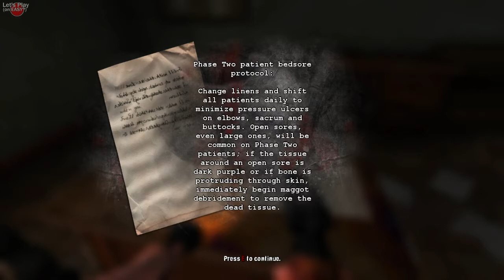Let's Play (on EASY?) - Dementium II HD - Pt 4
Old Bones, New Flesh. more like Old Bones, New SH*T!